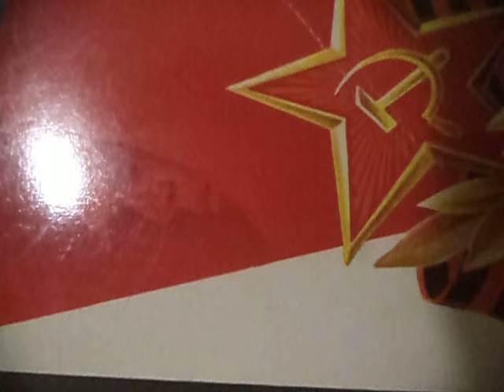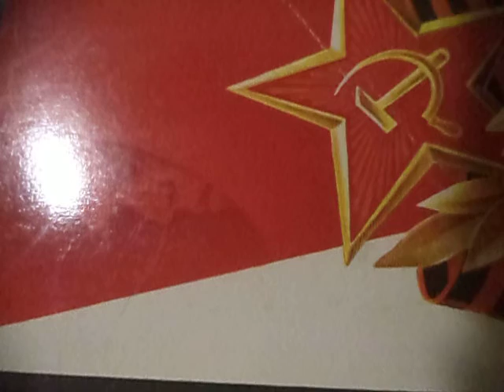Бьют свинцовые ливни(Песня неуловимых мстителей(наброски)